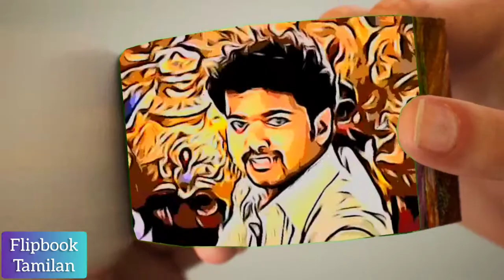Thalapathy - Vijay Mass FlipBook 🔥🔥🔥